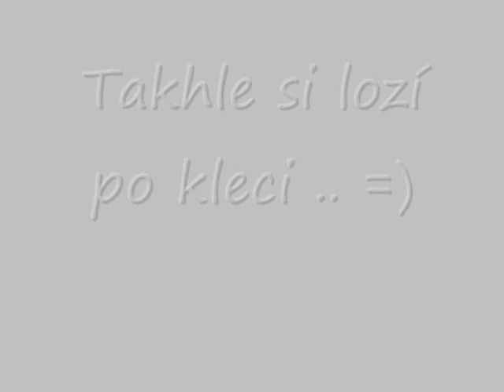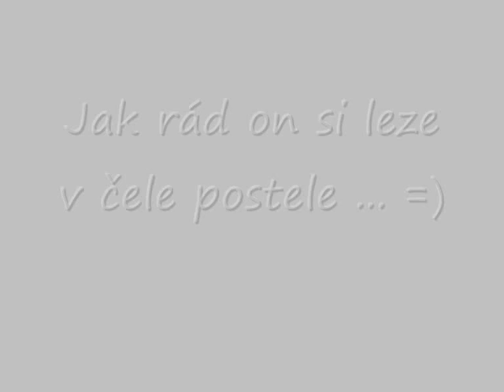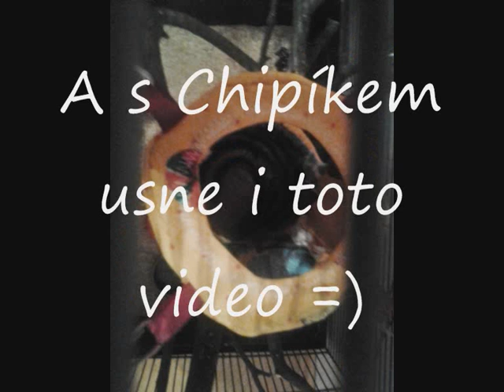Chip od burunduci.blog.cz